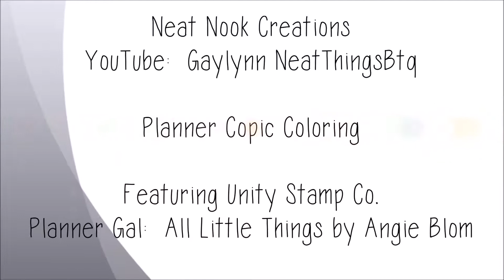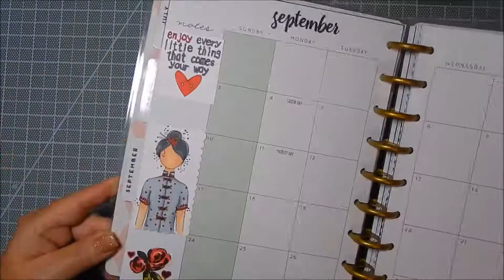Planner Copic Coloring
Kit ~ Planner Gal:  All Little Things by Angie Blom
(This kit may not be available for sale until a later date.)